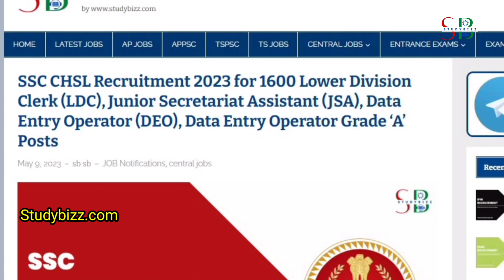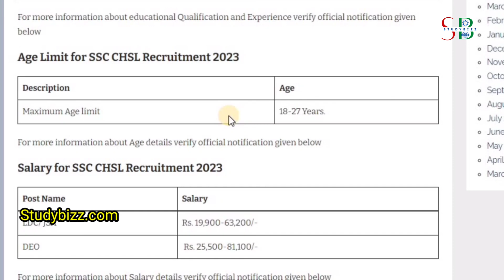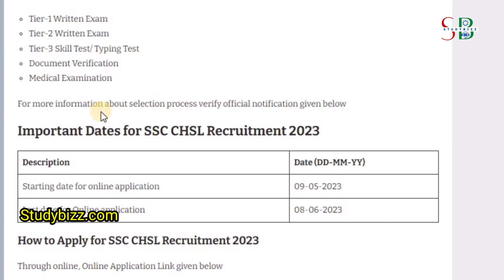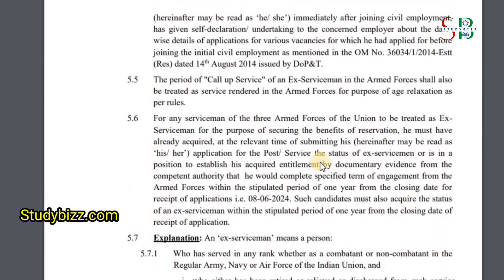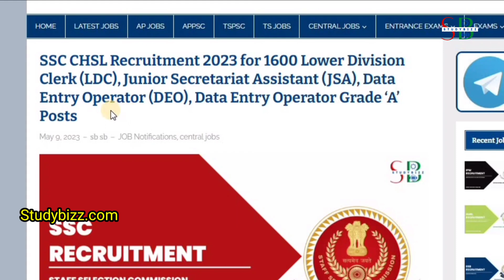SSC CHSL Notification 2023 | qualification, syllabus, Full details | LDC,JSA, DEO Group 'C' Posts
SSC CHSL Recruitment 2023 for 1600 Lower Division Clerk (LDC), Junior Secretariat Assistant (JSA), Data Entry Operator (DEO), Data Entry Operator Grade ‘A’ Posts

SSC Chsl 2023 Notification, Eligibility, Online Apply Link, Complete Details